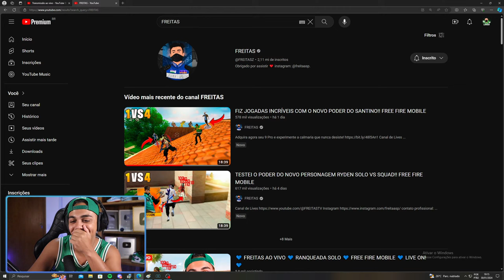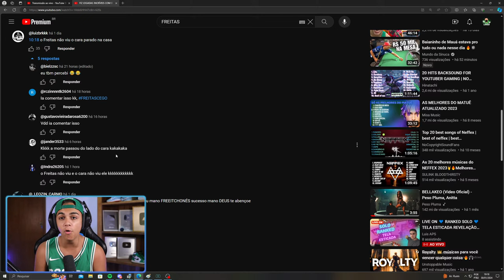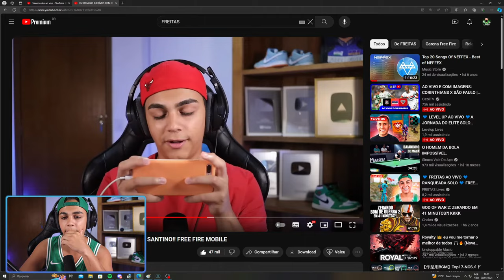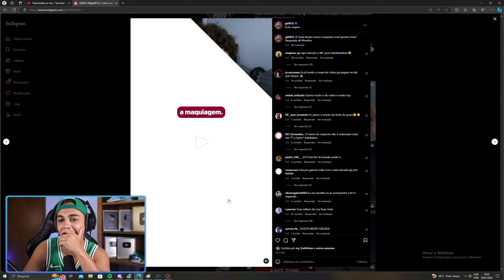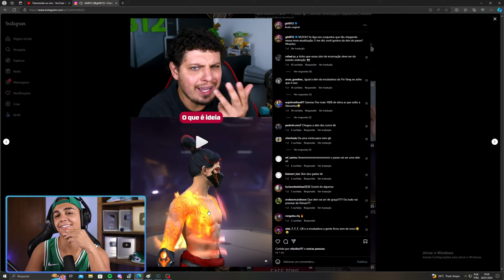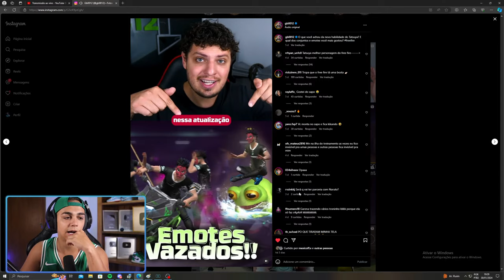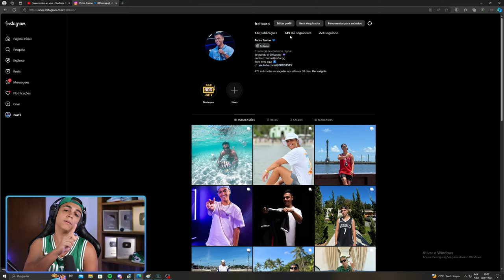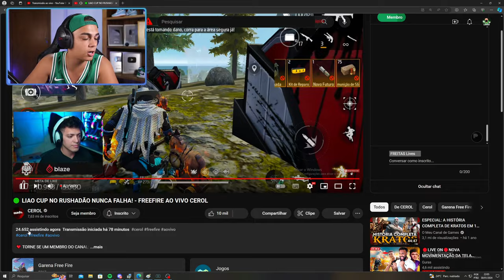💙 FREITAS AO VIVO 💙 RANQUEADA SOLO 💙 FREE FIRE MOBILE 💙 LIVE ON! 💙